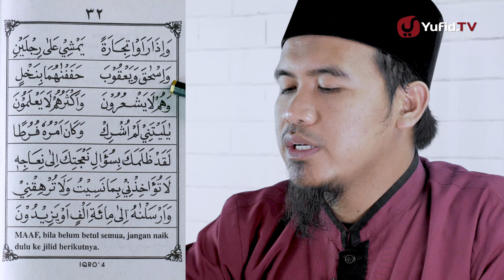Belajar Mengaji Iqro 4 LENGKAP dengan Suara: Belajar Membaca AlQuran dengan CEPAT (Seri 30)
Belajar mengaji iqro lengkap dengan suara ini adalah video belajar iqro 4 full untuk pemula di Yufid.TV. Salah satu istimewanya belajar membaca alQuran dengan metode belajar mengaji iqro ini adalah materi yang tersusun sistematis urut berdasarkan huruf hijaiyah dipandu langsung oleh ahlinya dalam mengajar teknik membaca alquran dan cara membaca alquran dengan tajwid.

Di samping itu, belajar membaca iqro dalam video ini penting kita simak agar kita mudah dalam belajar baca iqro 4 atau belajar ngaji iqro 4. Video ini juga dapat dijadikan sebagai rujukan belajar mengaji anak tentang iqra 4 agar lebih mudah dalam belajar mengaji al quran mulai dari huruf - huruf alquran.

Video mengenai bacaan iqro 4 ini dibuat sedemikian rupa yang insyaallah mudah dipahami. Jika Anda ingin mencari video cara cepat membaca alQuran maupun cara cepat belajar alquran untuk dewasa melalui kelas belajar mengaji al Quran dewasa tentunya dengan cara membaca alQuran yang benar, maka video ini adalah pilihan yang sangat tepat.

Demikian juga dengan cara belajar membaca alQuran sendiri melalui belajar mengaji online iqra online. Sambil belajar Anda bisa langsung membaca alQuran online boleh melalui aplikasi belajar alquran. Di samping itu, video ini juga sangat cocok bagi Anda yang ingin belajar iqro dengan audio sekaligus belajar membaca alQuran GRATIS.
 Yuk, simak selengkapnya dalam video Yufid TV yang menarik berikut ini!